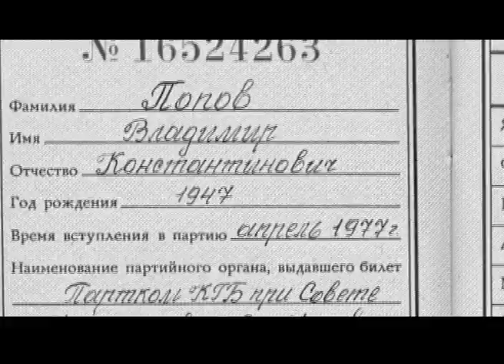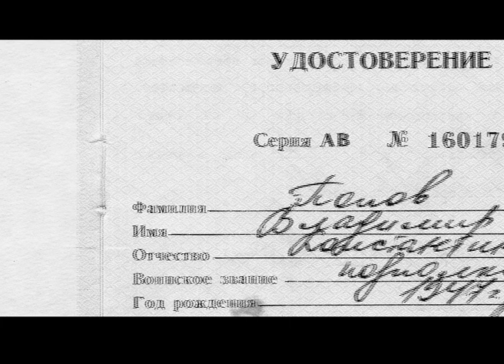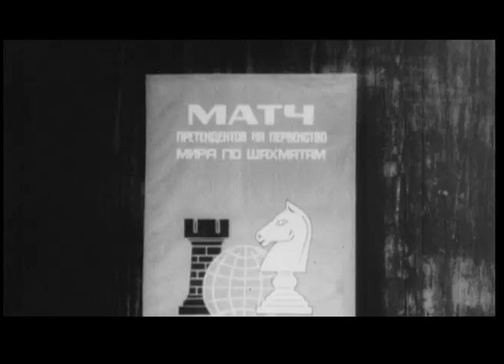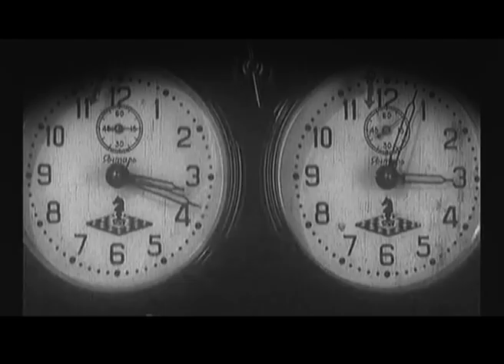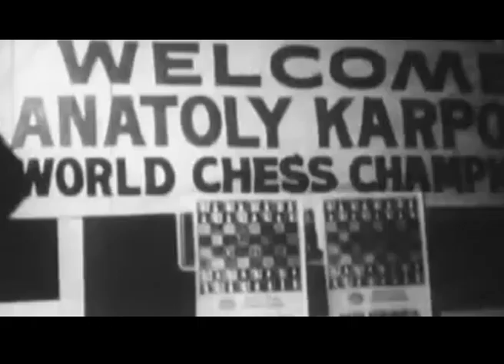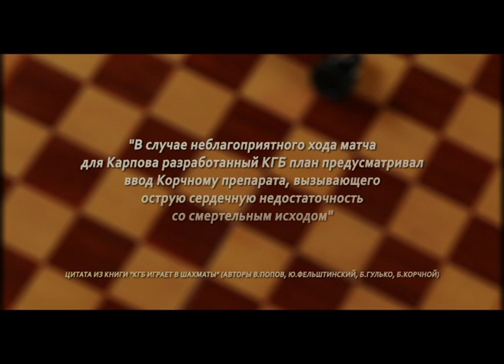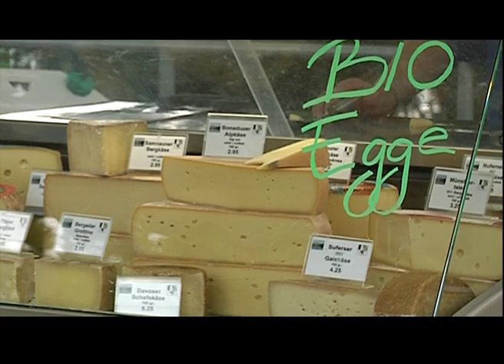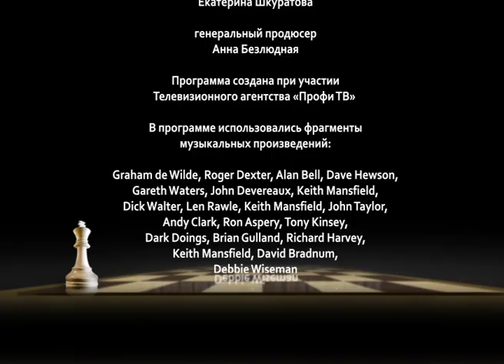Точка невозврата: Корчной